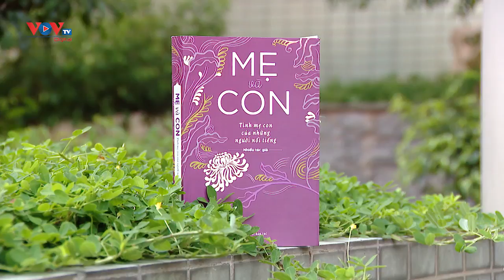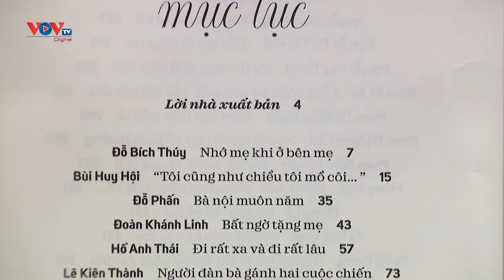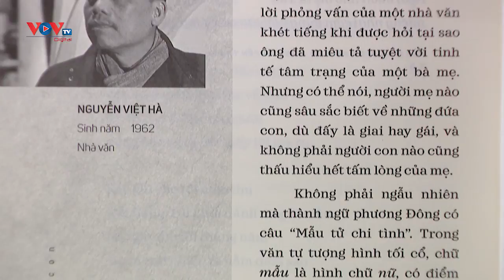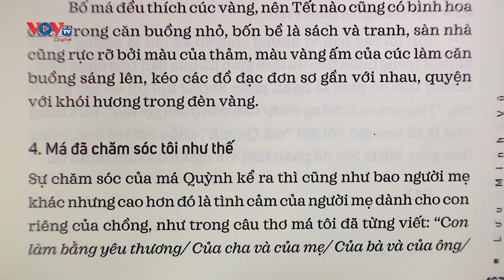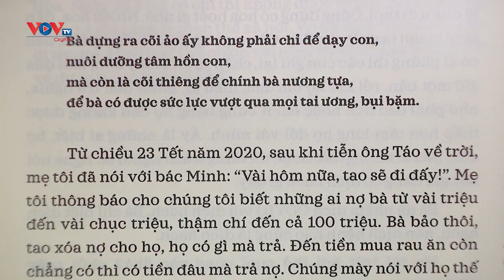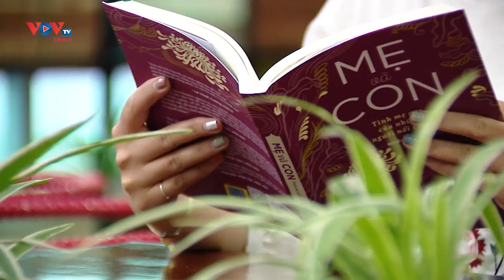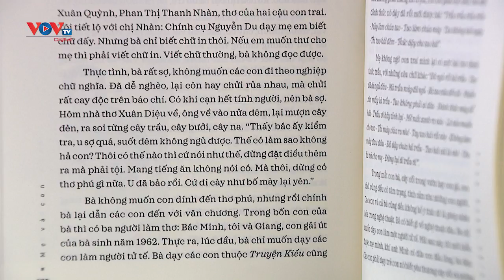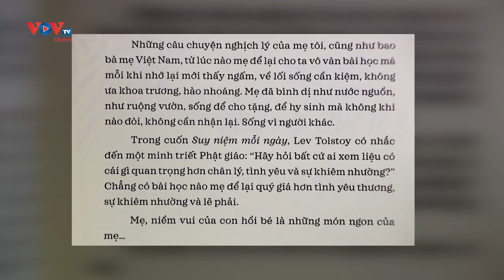Mẹ và con - Tình mẹ con của những người nổi tiếng | Sách và cuộc sống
"Mẹ và con - Tình mẹ con của những người nổi tiếng" kể về những người mẹ đã đi qua những giai đoạn khó khăn của đất nước một cách nhẹ nhàng, họ hun đúc lên những người con tài đức vẹn toàn, đóng góp vao nhiều lĩnh vực trong xã hội.